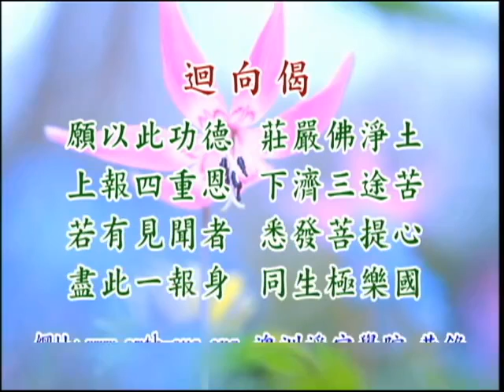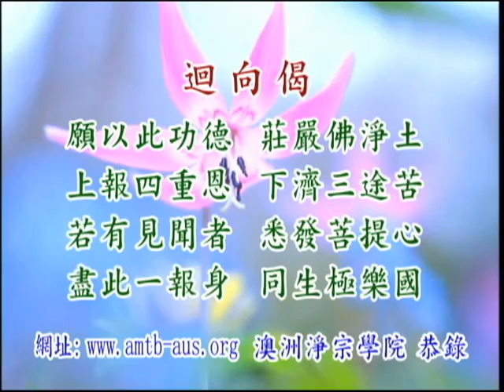淨空老法師:傳統教育的重要性(淨宗學院之二) {認真學習*鏈接字稿覩版}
—仁愛和平講堂...
~日期：2004/10/25，（共一集）地點講於:澳洲淨宗學院

"仁愛和平講堂-傳統教育的重要性(淨宗學院之二)"